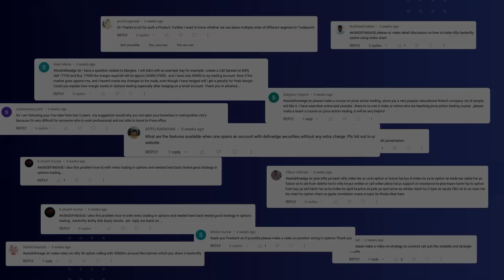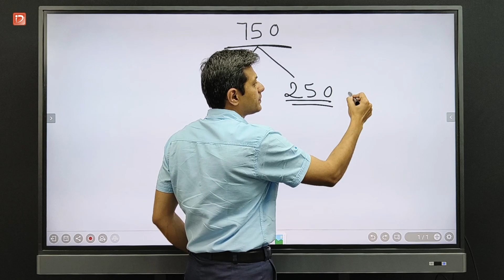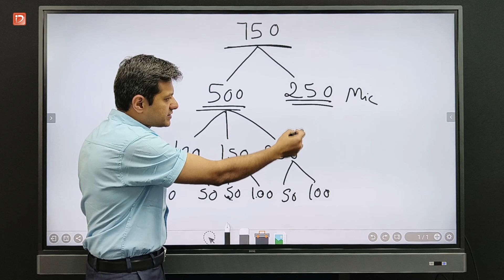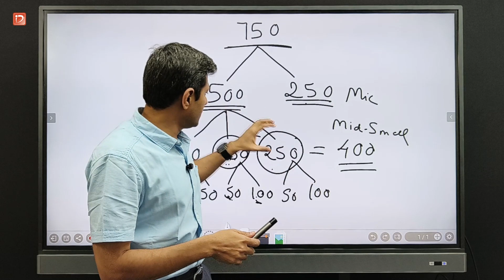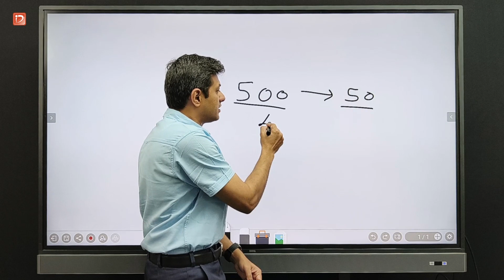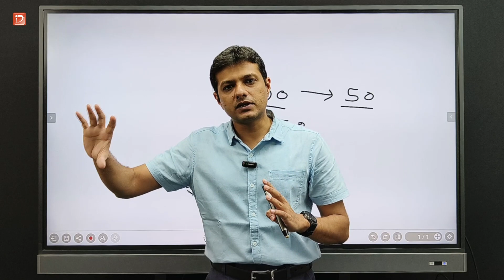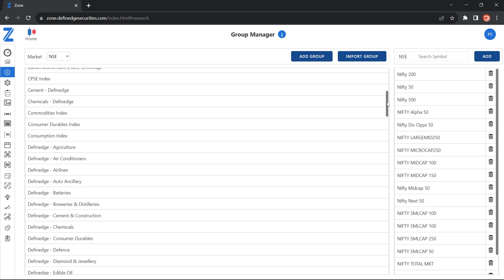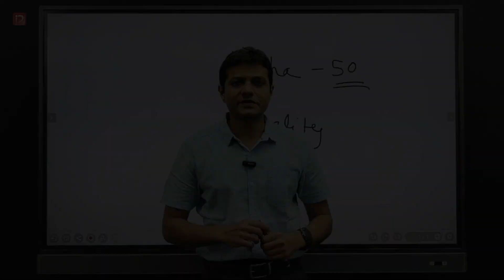NSE Groups: Very Important Thing to Know Before Trading or Investing | Definedge | Prashant Shah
NSE Groups: Very Important Thing to Know Before Trading or Investing | Definedge Research | Prashant Shah

Group of Stocks
NSE Indices Limited
Various stock groups
Important information for Trading & Investment
Selecting groups on RZONE
Important message & conclusion

Welcome to an enlightening video by Prashant Shah! In just a few moments, prepare to unlock the mysteries NSE Groups and discover how it can effectively bring an objective approach to your trading . Get ready to harness the power of NSE Groups and design winning trading strategies for the market with confidence. Let's dive in on this transformative journey together!

Links for the Mentions in The Video -

You can access Prashant Shah's all books on SHELF for free if you have a Demat account with Definedge securities

A different way of trading the markets, Learn Point & Figure charts from basics (Hindi) - Part 2

A different way of trading the markets, Learn Point & Figure charts from basics (Hindi) - Part 1

Definedge is primarily a product, research, and education company that also offers stock broking. All Definedge tools are now available to you for FREE on all market segments like NSE, F&O, BSE, MCX, and CDS in real-time A few years ago, we conceived an idea of demystifying and simplifying trading and investing with our innovative tools and techniques. Now it is our intention to bridge the gap between analysis and trading platforms. We are on a mission to educate and build innovative & useful tools for our subscribers and empower them to take better decisions. We are always exploring ways and means to provide them more. We are driven by our willingness to contribute to the community

● Please do your due diligence before taking any trades